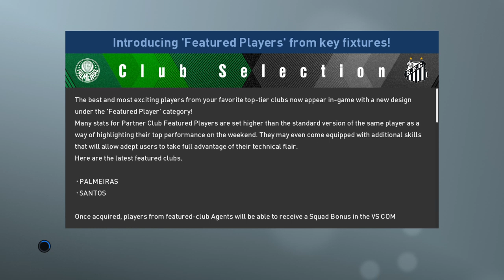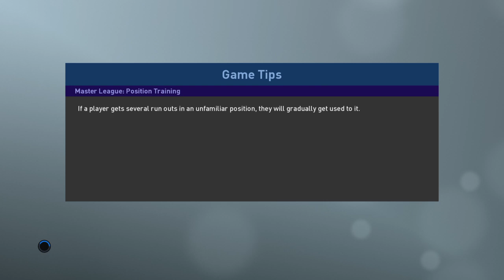Usl soccer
welcome to the fort sports network. This channel host gameplay of sports games along with some wrestling e-feds.